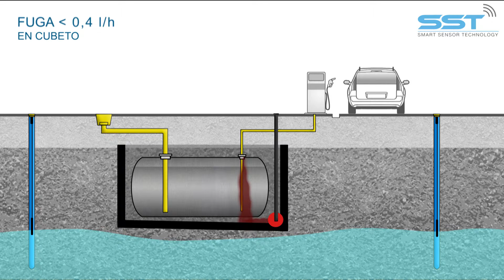Fuga en Cubeto 1